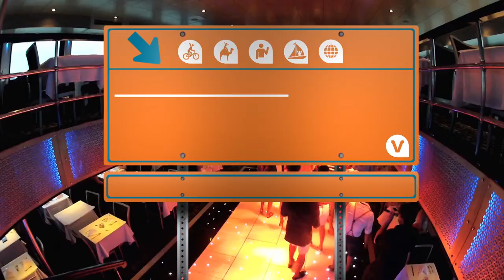Sunset Dinner Cruise with Buffet in Chicago, Illinois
Admire the sparking lights of Chicago with a sunset dinner cruise complete with buffet.

Spend a night in Chicago on a 3-hour luxury cruise on Lake Michigan. Enjoy breathtaking views, an all-you-can-eat buffet and dancing.